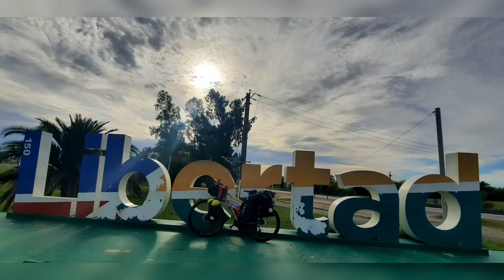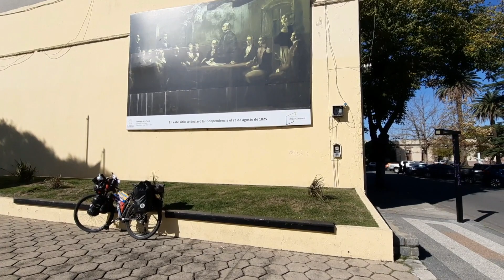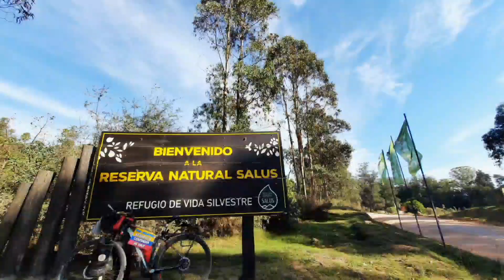San José, Montevideo, Florida y Minas Uruguay.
recorrido en Bicicleta viniendo de Colonia por los departamentos de San José, Montevideo, y desvio por por el interior por Florida y Lavalleja en Uruguay.

Empalme hasta las playas de Maldonado que seguirá en el próximo video